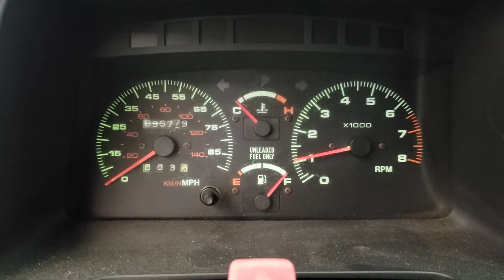FOR SALE - 19P0501 - 1995 Geo Tracker - 1.6L